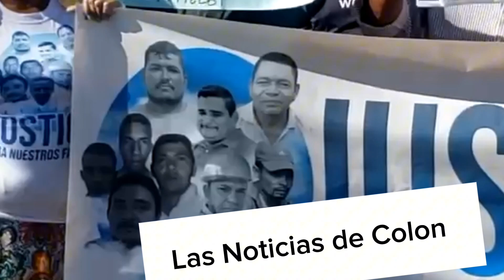ATIENDALE SRA Alta Comisionada de la ONU de Derechos Humanos en Honduras OACNUDH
la señora Isabel  Albadalejo
lta Comisionada de la ONU de Derechos Humanos en Honduras OACNUDH
ATIENDALAS